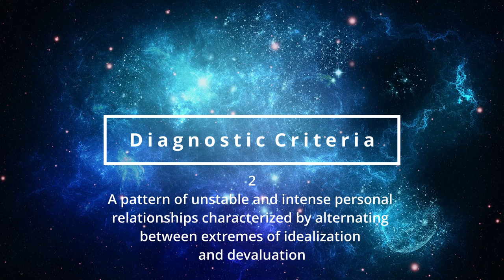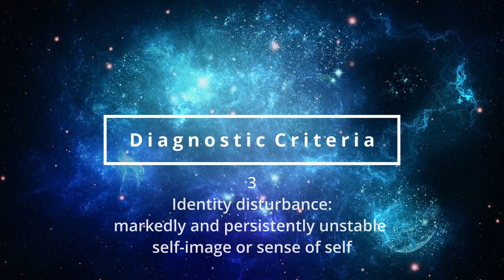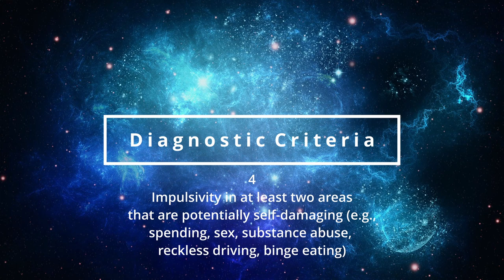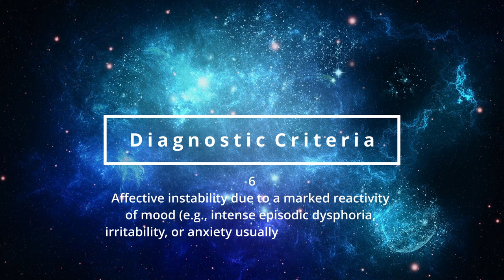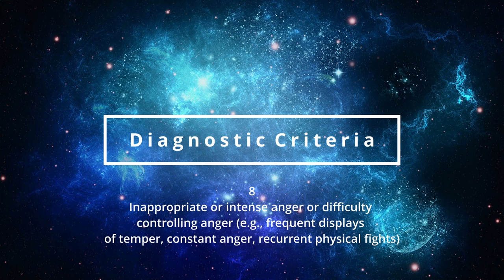The Basics of BPD explained by a Borderliner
(Please expand description for links, numbers and sources)

Welcome to Borderline HR.
This is a new channel, dedicated to educating about Borderline Personality Disorder and fighting the stigma that surrounds it.
In this first Video I wanna give you a short introduction to the Basics of BPD and give my perspective on them, in the coming ones I will highlight specific issues, and give my Perspective on them as well, directly from the Desk of Borderline HR.

Contents
0:00 Intro
0:38 Trigger Warning
0:52 What is Borderline Personality Disorder
1:20 Prevalence and Mortality Rates
1:56 What are the Diagnostic Criteria for Borderline Personality Disorder
10:30 Closing statement
11:19 Outro

New Uploads every 2nd wednesday.

Do you have questions you´d like me to answer, personal experiences you want to share or Borderline related Topics you wanna see covered?
The comment section is yours :)

See ya next Time , be kind to each other :)

Tool to find therapists (you can change the country too)

List of international Suicide Prevention Hotlines:
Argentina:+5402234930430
Australia:131114
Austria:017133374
Belgium:106
Botswana:3911270
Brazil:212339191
Canada:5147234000 (Montreal); 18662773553 (outside Montreal)
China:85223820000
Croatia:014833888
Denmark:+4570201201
Egypt:7621602
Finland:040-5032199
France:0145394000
Germany:
Call 112
or

Holland:09000767
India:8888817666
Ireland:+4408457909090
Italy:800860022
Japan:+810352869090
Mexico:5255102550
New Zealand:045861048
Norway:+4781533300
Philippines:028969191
Poland:5270000
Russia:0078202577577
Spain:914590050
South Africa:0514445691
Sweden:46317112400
Switzerland:143
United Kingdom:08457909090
UK & ROI, the Samaritans - 116123
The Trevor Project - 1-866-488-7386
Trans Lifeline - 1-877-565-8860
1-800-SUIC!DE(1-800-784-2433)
or
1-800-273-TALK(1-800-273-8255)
or
If in immediate danger Call 911

„Autumn leaves“ by natureseye - Pixabay.com

-American Psychiatric Association (2013). Diagnostic and Statistical Manual of Mental Disorders (5th ed.). American Psychiatric Publishing. ISBN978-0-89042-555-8.
-Clinical Practice Guideline for the Management of Borderline Personality Disorder. Melbourne: National Health and Medical Research Council. 2013. ISBN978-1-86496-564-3.
-Soderholm JJ, Socada JL, Rosenstrom T, Ekelund J, Isometsa ET. Borderline personality disorder with depression confers significant risk of suicidal behavior in mood disorder patients-a comparative study (published online April 21, 2020). Front Psychiatry. doi: 10.3389/fpsyt.2020.00290.
-"NIMH „Personality Disorders". Retrieved 20 May 2021.
-"BPD Fact Sheet". National Educational Alliance for Borderline Personality Disorder. 2013. Archived from the original on 4 January 2013.
-Zerrissen zwischen Extremen: Leben mit einer Borderline-Störung - Hilfe für Betroffene und Angehörige – Dr. Jerold J. Kreisman (Autor), Hal Straus 7. April 2008 , ISBN-10  :  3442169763, ISBN-13  :  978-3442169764
-"The multidimensional inventory of dissociation (MID): A comprehensive measure of pathological dissociation". Journal of Trauma & Dissociation.